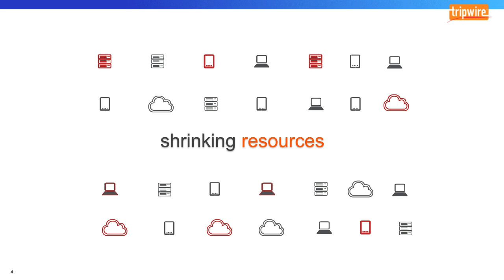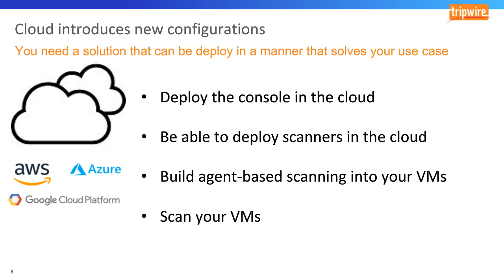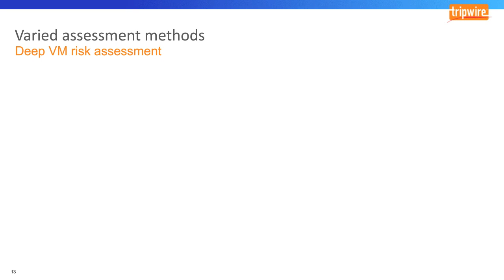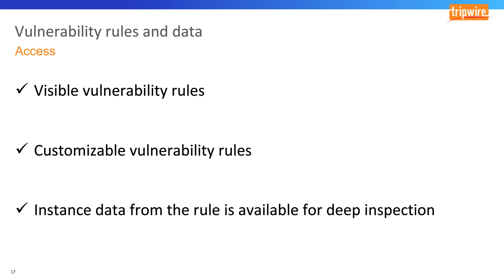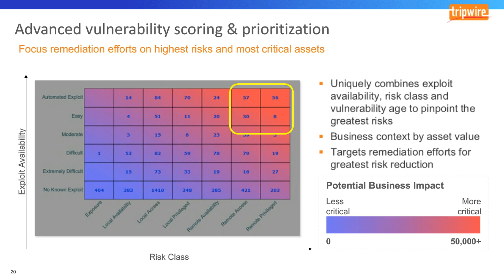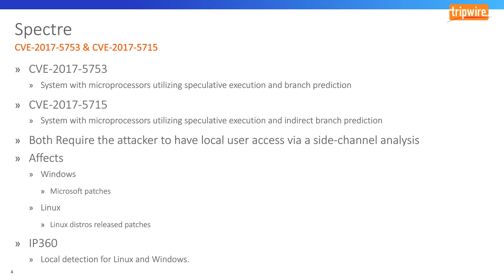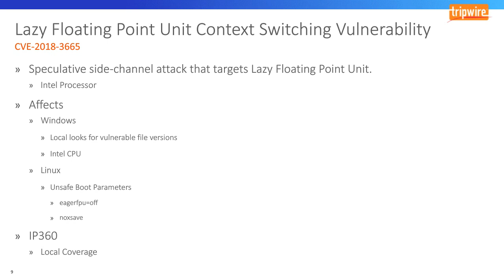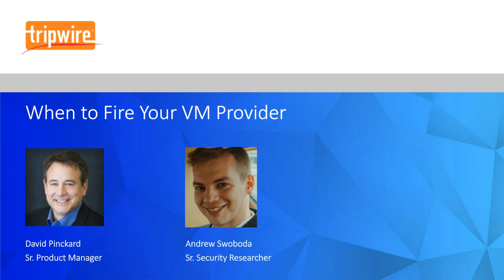When To Fire Your VM Provider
Is it time to fire your vulnerability management (VM) provider? VM is one of the most critical components of any effective security strategy, but not all VM solutions have the capabilities needed to keep pace with your organization’s goals for a mature cybersecurity program.

Whether your VM contract is up or you’re realizing you’ve outgrown your current solution, it’s time to upgrade to a tool like Tripwire® IP360™ that can do the heavy lifting you need in order to thrive in today’s threat landscape.

Three signs it’s time to fire your VM provider:
- They haven’t kept up with the tech you want to deploy in the cloud
- They’re not providing visibility with agent-based and agentless technology
- You experience reduced patch management cycle efficiency